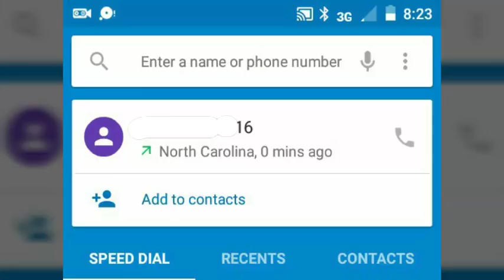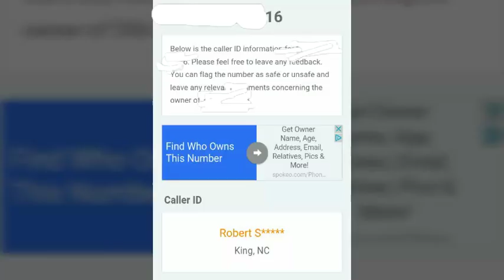Las Vegas Shooting Weird Things Happening ?